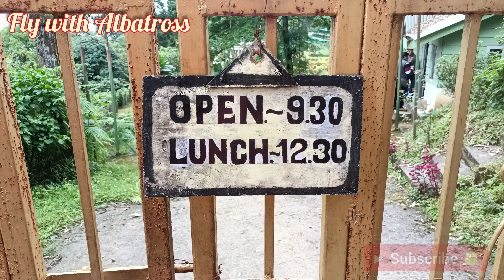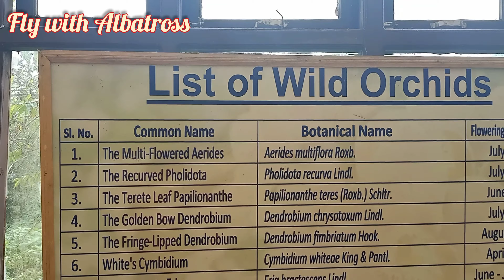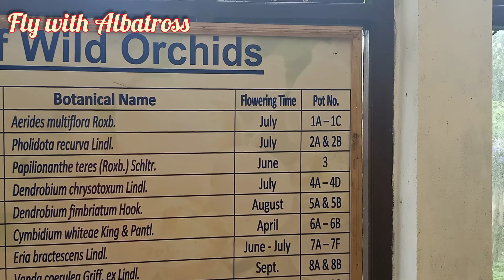Tinchuley sightseeing | Offbeat Darjeeling | homestay in Takdha | Weekend tour from Kolkata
The Takdah Orchid Centre is very well maintained and presently it is owned by the Government of West Bengal. Takdah Orchid Centre is just about a half kilometre from the market area and it is towards 6th mile and the Takdah Orchid Centre has spread across a vast stretch of the area.

    In the orchid Center of Takdah, one can see the varieties and many different kinds of unusual and colourful Himalayan Orchids which are grown and cultivated in the village. Many people including locals and the tourists visit the Takdah Orchid Centre and Takdah is famous for its Takdah Orchid Centre.  Among many of the attractions and other activities, Takdah Orchid Centre stands as an ideal reason to fall in love with the place.

      Takdah Orchid Centre is an exclusive sanctuary to a rarest and a wide variety of orchids. This remarkable Orchid Centre sprawls over an area with historical importance. The best time to visit the Takdah Orchid Centre is from the month of February to April.

Be happy and make others happy too.

Links of our other videos of North Bengal Tour